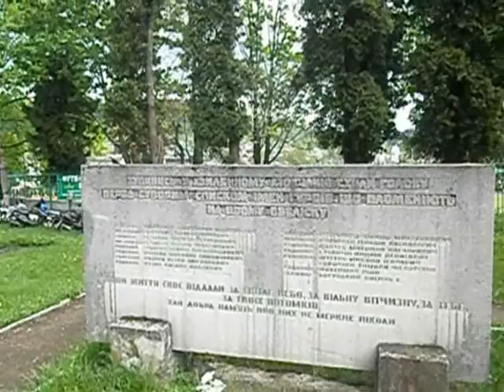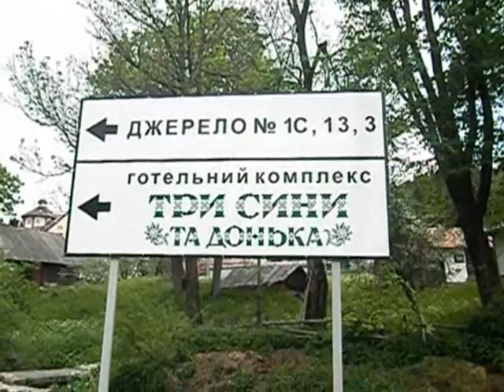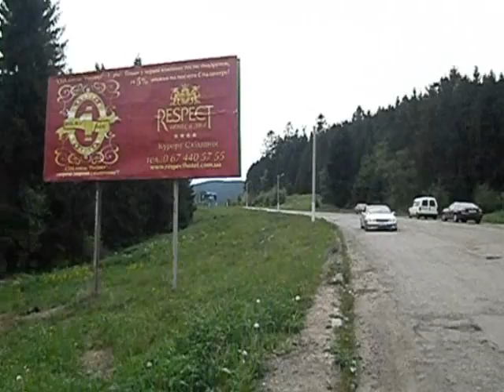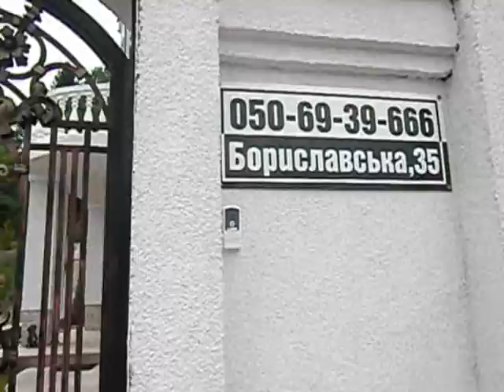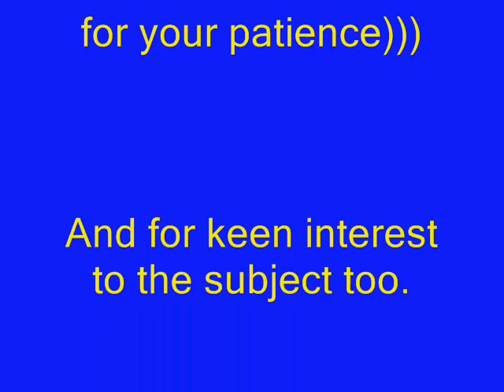Discovering Ukraine. Shidnytsja (Shodnitsa). Complete Version.